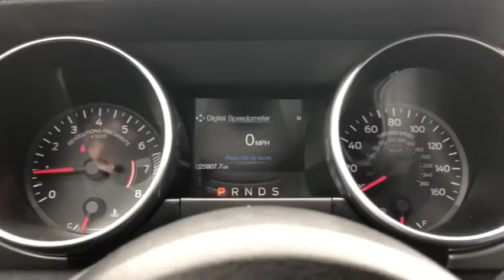2018 Ford Mustang Gurnee, Waukegan, Kenosha, Arlington Heights, Libertyville, IL 13314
Oxford White [LISTING TYPE] 2018 Ford Mustang available in Gurnee, Illinois at Anthony Buick. Servicing the Waukegan, Kenosha, Arlington Heights, Libertyville, IL area.
2018 Ford Mustang EcoBoost Premium - Stock#: 13314 - VIN#: 1FATP8UH8J5166431

*Push Button Start *Heated and Cooled Leather Seats *Bluetooth *Backup Camera *Remote Start  CARFAX One-Owner. Clean CARFAX. ABS brakes, Compass, Electronic Stability Control, Emergency communication system, Front dual zone A/C, Heated door mirrors, Heated front seats, Illuminated entry, Low tire pressure warning, Remote keyless entry, Traction control. White 2018 Ford Mustang EcoBoost Premium RWD 10-Speed Automatic EcoBoost 2.3L I4 GTDi DOHC Turbocharged VCT  Recent Arrival!  Awards:  * 2018 KBB.com 10 Coolest Cars Under $25,000 * 2018 KBB.com Brand Image Awards * 2018 KBB.com 10 Most Awarded Brands